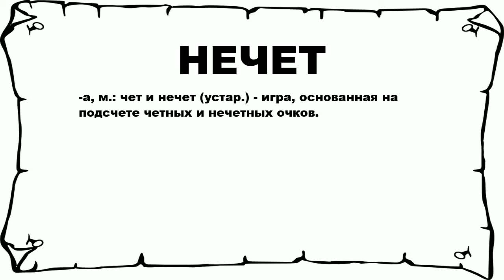НЕЧЕТ - что это такое? значение и описание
Хочешь знать что значит НЕЧЕТ? тогда слушай до конца. n n -а, м.: чет и нечет (устар.) - игра, основанная на подсчете четных и нечетных очков. n n Больше слов